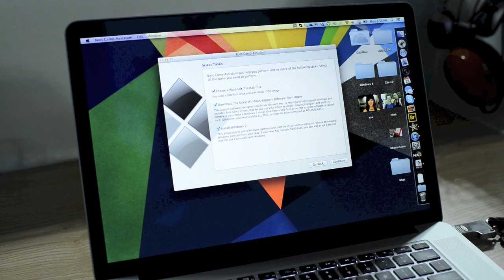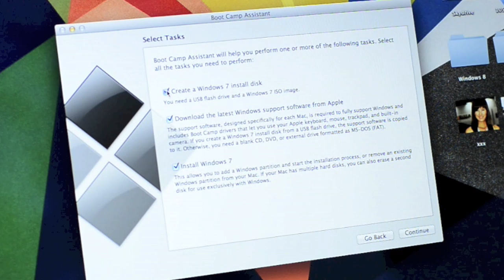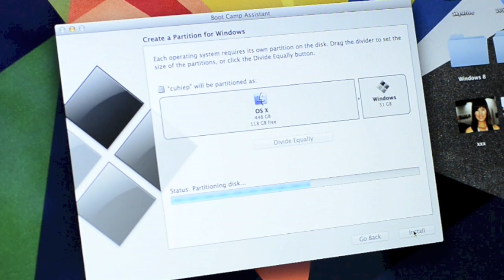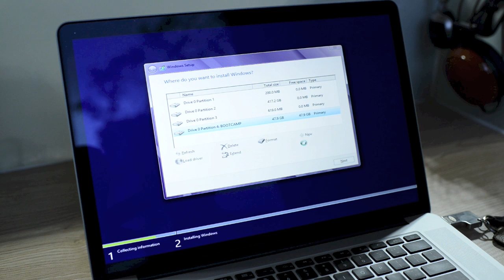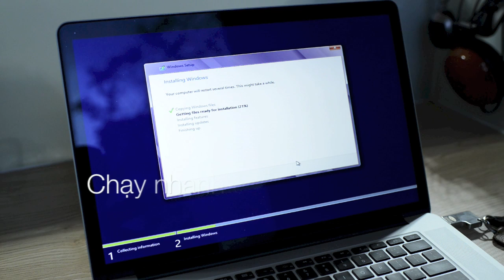Tinhte.vn - Cài Win8 lên Macbook- P1